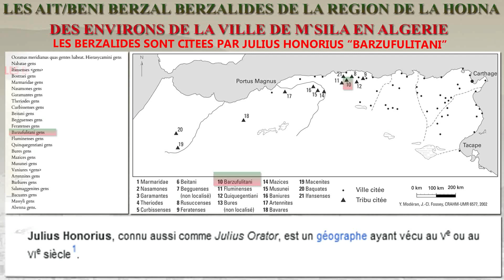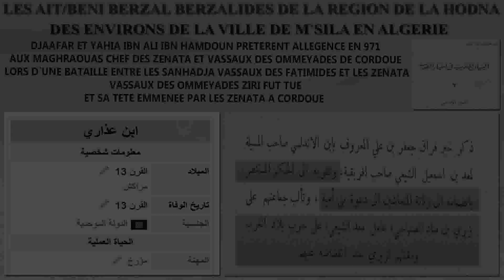BENI BERZAL PARTIE 1 (GENEALOGIE/LOCALISATION/PERIODES PREISLAMIQUE-IFRENIDE-FATIMO HAMDOUNIDE)